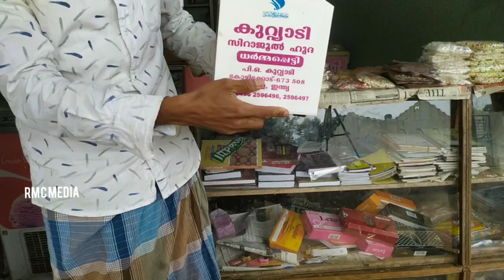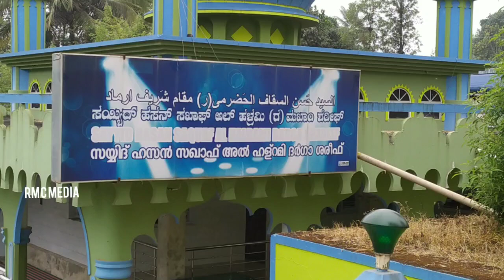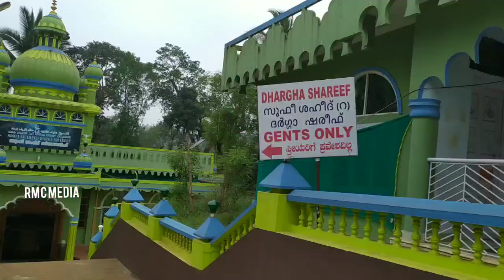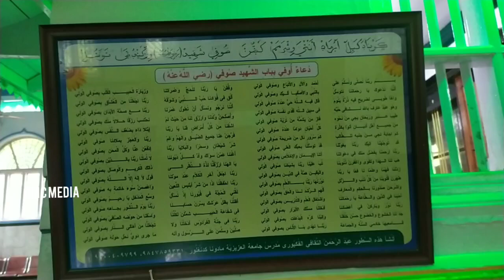Part 3-എരുമാട് മഖാം ചരിത്രവും കറാമത്ത് പതിഞ്ഞ പാറയും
*അതി മനോഹരമായ  irupp വെള്ളച്ചാട്ടം*

കാണുക ഷെയർ ചെയ്യുക
ഇഷ്ടപെട്ടാൽ കമന്റ് ചെയ്യുക

*Part 2*
*എരുമാട് യാത്ര*

അമ്പട്ടി മഖാം
 *സൂഫി ശഹീദ്‌ (ഖ)മഹാനവറുകളുടെ  സഹചാരിയായ ശൈഖ് വലിയുല്ലാഹി*

കാണുകയും ഷെയർ ചെയ്യുകയും ചെയ്യുക

Part 3-എരുമാട് മഖാം ചരിത്രവും കറാമത്ത് പതിഞ്ഞ പാറയും RMC MEDIA